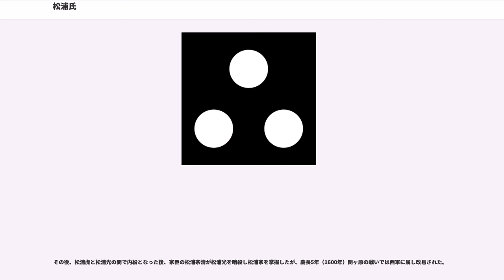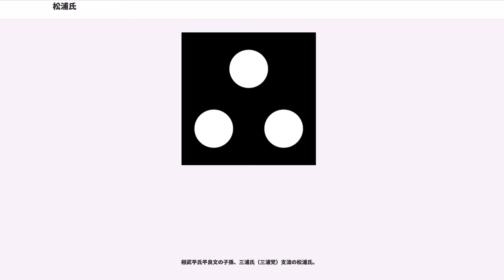松浦氏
松浦氏（まつらし）は、日本の氏族の一つ。

松浦氏の系譜については諸説あるが、渡辺綱の子孫とするのが通説。中世には肥前・壱岐の水軍衆である松浦党をなした。

諸般の松浦家系図によると嵯峨源氏渡辺氏の祖の源綱（渡辺綱）の孫の源久（渡辺久、松浦久）を祖とするとされる。この伝によれば、松浦氏は、渡辺綱にはじまる渡辺氏を棟梁とする摂津国の滝口武者（大内守護（天皇警護）)の一族であり水軍として瀬戸内を統括した渡辺党の分派である。

渡辺綱は源融の流れをくみ、摂津（大阪）の渡辺氏の祖である。源綱は源融の孫の源仕の孫に当たり、母方の摂津国渡辺に住んだ。また筑後(福岡県柳川)の蒲池氏も源融の子孫であり、源融の孫の源是茂（源仕の弟）の孫の源貞清の孫の源満末が肥前国神埼郡の鳥羽院領神埼庄の荘官として下り、次子（あるいは孫）の源久直が筑後国三潴郡の地頭として三潴郡蒲池に住み蒲池久直と名のる。のち松浦直の六男山代囲の子・源三固は承久の乱後、蒲池氏の遺領を継ぐ。

『平家物語』の百二十句本（国会本）剣の巻によれば、安倍宗任が前九年の役で敗れたあと、治暦3年（1067年）に太宰府に流されるが、子孫繁栄して松浦姓を名乗ったという説がある。この伝えは、『百錬抄』、『前太平記』、『歴代鎮西要略』でも記されている。

この説では、安倍宗任は、宗像氏の配下となり、筑前大島の統領となる。宗任の三男・安倍季任は肥前国の松浦に行き、松浦氏の娘婿となり松浦三郎大夫実任と名乗る。その子孫が九州水軍松浦党を構成したともされる。なお松浦実任（安倍季任）の子孫の松浦高俊は、平清盛の側近で平家方の水軍として活躍し、そのため、治承・寿永の乱により、現在の山口県長門市油谷に流罪となった。その後、高俊の娘が平知貞に嫁ぎ、源氏の迫害から逃れるために安倍姓を名乗ったとされる。

しかし他方で、『筑紫軍旗』によれば、安倍貞任が討ち死にした後、弟・宗任は降伏し、源義家によって助命されて肥前国に流罪となり、渡辺久（松浦久）に身柄が預けられた。久は宗任に娘を娶（めと）らせて下松浦に住まわせたとする。

前説は平戸松浦氏の祖（平戸藩祖）を安倍とするが、その説では松浦氏の系図や地元の伝承とは全く整合性がなく、後説のように、松浦四十八党に加わって一勢力になったに過ぎないと考えられる。

祖の松浦久（渡辺久、源久）は、渡辺綱（源綱）の子の奈古屋授（なごや さずく、渡辺授、源授）の子とされ、松浦郡宇野御厨の荘官（検校）となり定住し、松浦、彼杵郡および壱岐の田およそ2,230町を領有して梶谷に住み、松浦久（ひさし）と名のる。次いで検非違使に補され、従五位に叙された。松浦久は、源太夫判官と称して松浦郡、彼杵郡の一部および壱岐郡を治め、ここに肥前松浦党の歴史が始まる。

松浦氏の系譜については約30種類ほどの、それぞれに内容が異なる系図があり、松浦氏全体の立場からの正確な系譜を知ることは不可能に近く、一族や子孫の個々が、相互に異なるにせよ各自の系譜の確認をすることしかできないといっても過言ではない。

松浦久の子は、長子がまたは松浦安（やすし）あるは松浦直（なおし）で、二子が波多持（たもつ）、三子が石志勝（すぐる）、四子が荒久田聞、五子が神田広（ひろし）、六子が佐志調とする。この他に後に松浦公頼と称した松浦正（ただし）、養子に松浦太郎を名乗った高俊の名がみられる。

上松浦党は松浦正、下松浦党は松浦直が祖である。直の子には、松浦清、有田栄、大河野遊、峯披、山代囲、値賀連がある。

平安時代、松浦党が盤踞（ばんきょ）した地域は平家の知行国であるため、松浦氏は平家の家人となっていたが、源平合戦では壇ノ浦の戦いにおいて源氏方にくみし、その功から鎌倉幕府の鎮西御家人となり地頭となる。しかし、源頼朝は、平家家人の九州の豪族への信頼は薄く、九州の抑えとして少弐氏、島津氏、大友氏を守護として九州に送り、松浦氏は、同じ環境の秋月氏、蒲池氏などと同じく、これらの新参の東国御家人の「下り衆」の傘下に置かれる。

元寇の際は、松浦党の惣領だった佐志氏の佐志房や、山代氏の山代階などが奮戦する。

松浦党のうち下松浦党の本来の嫡流は松浦直の嫡男の松浦清の末裔（まつえい）の一族であるが、松浦氏の数多くの傍流のうち、松浦直の五男の峯披の子孫から平戸を本拠とする平戸松浦家（平戸氏）が興った。これが平戸氏から松浦氏に改名した。

松浦弘定、松浦興信の時代には内紛もあっ...